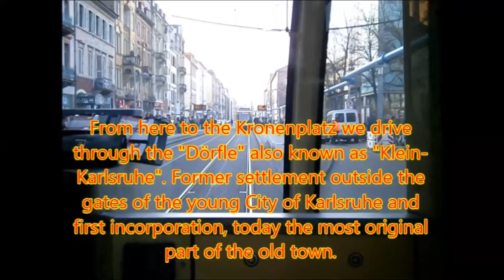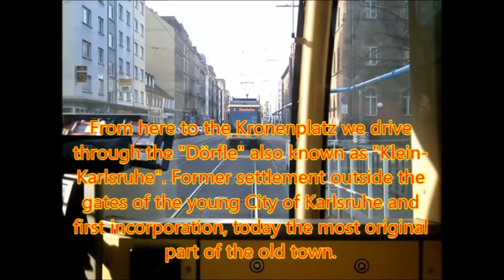Tram Karlsruhe Linie S2 Spöck-Durlacher Tor-Entenfang-Mörsch Teil 3/7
Tram Karlsruhe, die Linie S2 von Stutensee-Spöck über Karlsruhe-Hagsfeld, Durlacher Tor, Entenfang, die Rheinstrandsiedlung nach Rheinstetten-Mörsch. Mit dieser Linienführung folgt sie in weiten Teilen der ehemaligen Karlsruher Lokalbahn, die meterspurig von 1890 bis 1938 betrieben wurde (innerhalb von Karlsruhe teilweise bis 1955).
Diese Linie ist der „Exot“ unter den Karlsruher Linien. Sie verfügt über einige Besonderheiten, die im Karlsruher Netz nur hier vorkommen.
Der Name „S2“ suggeriert, das es sich hier um eine Stadtbahnlinie handelt. Betrieblich ist sie jedoch auf der kompletten Streckenlänge eine Straßenbahn/Tram. Für den „normalen“ Fahrgast ist die Bezeichnung als Stadtbahn allerdings leichter nachzuvollziehen.
Schließlich ist die S2 die einzige Tram, die die Karlsruher Stadtgrenzen hinter sich lässt und das, wie bei den anderen Stadtbahnlinien üblich, in beiden Fahrtrichtungen.
Ebenso ist sie eine der beiden Tramlinien, die nicht bei jeder Fahrt die komplette Linienlänge befährt (Die zweite ist Tram 6 zwischen Daxlanden und Rappenwört). So gibt es zum Beispiel Kurzläufer zwischen Spöck und der Rheinstrandsiedlung, von Blankenloch Nord bis Mörsch, von Blankenloch Nord bis Rheinstrandsiedlung, vom Reitschulschlag bis Mörsch und vom Reitschulschlag bis Rheinstrandsiedlung und jeweils umgekehrt. Auch gibt es einige Eilzüge, die zwischen Büchig und dem Durlacher Tor nur Hagsfeld Bahnhof und Hirtenweg/Technologiepark halten.
Eine weitere Besonderheit ist die Aufteilung, die Strecke wird von der AVG (Albtal Verkehrsgesellschaft) betrieben, der Fahrbetrieb wird dagegen von den VBK (Verkehrsbetriebe Karlsruhe) übernommen.
Die Gesamtlänge der Linie beträgt circa 31 Kilometer auf denen sich 47 Haltestellen verteilen. Die Fahrzeit der Gesamtstrecke beträgt 72 Minuten.
Im dritten von sieben Teilen befahren wir hier den Abschnitt von Hagsfeld Süd bis Kronenplatz.
Weitere Teile, die Gesamtstrecke und der Anfang der Rückfahrt finden sich in den nächsten Tagen in meiner Playlist, „Tram Karlsruhe Linie S2“.

Tram Karlsruhe, line S2 of Stutensee-Spöck via Karlsruhe-Hagsfeld, Durlacher Tor, Entenfang, Rheinstrandsiedlung to Rheinstetten-Mörsch. With these lines, it follows in much of the former Karlsruher local railway, the narrow-gauge was operated 1890 to 1938 (within Karlsruhe partially until 1955).
This line is the "exotic" among Karlsruher lines. It has some special features that are unique here in Karlsruhe network.
The name "S2" suggests that this is a TramTrain line. However, operationally it is on the entire length of the route a streetcar/tram. For the "normal" passenger is the name TramTrain however easier to follow.
Finally, the S2 is the only tram that leaves the Karlsruher city limits behind and, as with the other rail lines common in both directions.
Likewise, it is one of two Tramlines which does not drives on the complete line length for each trip (the other one is Tram 6 between Daxlanden and Rappenwört). There are, for example Short-line-Trams between Spöck and the Rheinstrandsiedlung, from Blankenloch north to Mörsch from Blankenloch north to the Rheinstrandsiedlung, from the Reitschulschlag to Mörsch and from Reitschulschlag to the Rheinstrandsiedlung and each vice versa. Also, there are some fast trains that stop between Büchig and Durlacher Tor only Hagsfeld Station and Hirtenweg/ technology park.
Another special feature is the division, the route is operated by AVG (Albtal transport company), the driving operation is taken against it by the VBK (Verkehrsbetriebe Karlsruhe).
The total length of the line is about 31 kilometers which are distributed 47 stops. The traveling time of the entire route is 72 minutes.
In the third of seven parts we travel here the section of Hagsfeld Süd to Kronenplatz.
Other parts, the total distance and the start of the return trip can be found in the next few days in my playlist, "Tram Karlsruhe Linie S2".